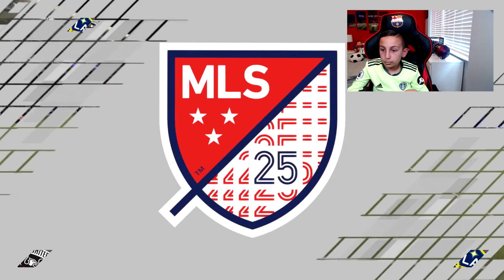JONATHAN KLINSMANN MAKES HIS DEBUT VS DC UNITED !! - FIFA 21 LA GALAXY CAREER MODE EP6